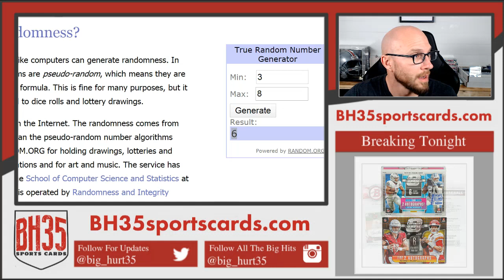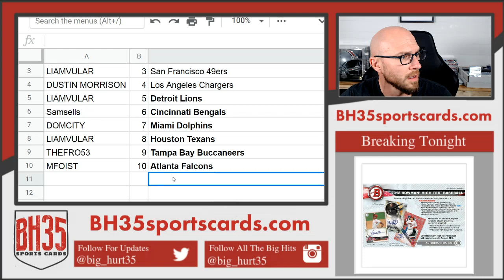Mini Filler for 2018 & 2019 Panini Contenders Optic Football 10 Box Mixer